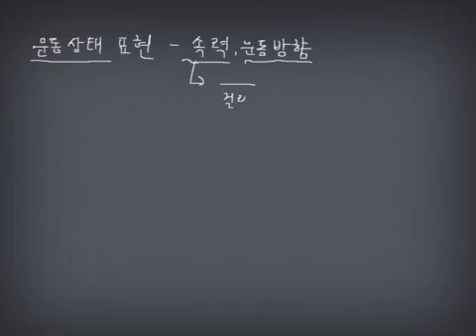3단원 9-2 이동거리-시간, 속력-시간 그래프